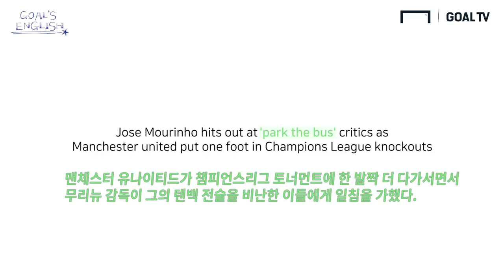맨유 무리뉴 감독의 수비적인 전술은 어떻게 표현할까? [Goal's English]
맨유 무리뉴 감독의 수비적인 전술을 어떻게 표현할까요??
아이비리그 출신 류쌤이 여러분께 알려드립니다^^
오늘도 축구 영어 표현 ~! 함께 배우시죠~~